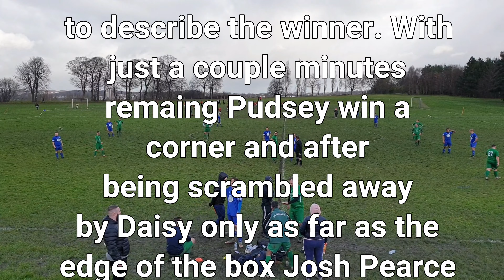AFC Daisy v Sporting Pudsey (SUNDAY LEAGUE FOOTBALL)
Sporting Pudsey away to AFC Daisy in the Wharfedale Triangle League Championship